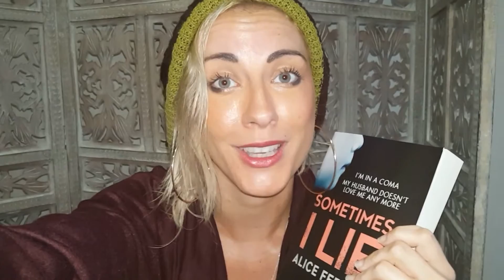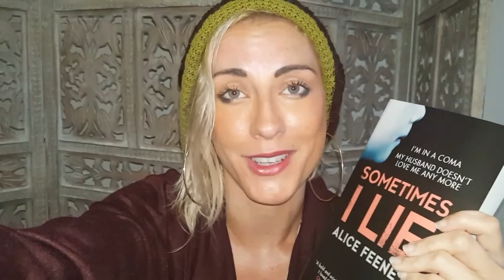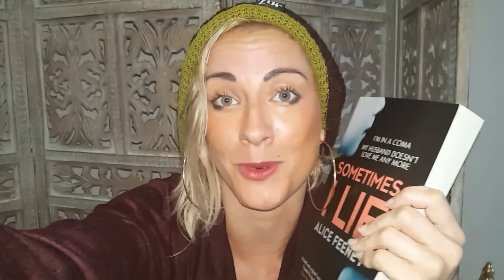BOOK MAIL from HARPER COLLINS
Thank you so much to Harper Collins for sending me a surprise copy of Sometimes I Lie by Alice Feeney in exchange for an honest review!

Also, I have published the PROLOGUE to my thriller novel onto my blog and I am looking for some feedback on it. Please click my link below to give it a read... I worry it might be a bit too descriptive but then I think if Stephen King can write 15 pages describing a windowsill, I can take a paragraph to describe a caravan... no?? Haha Would so appreciate your thoughts :)